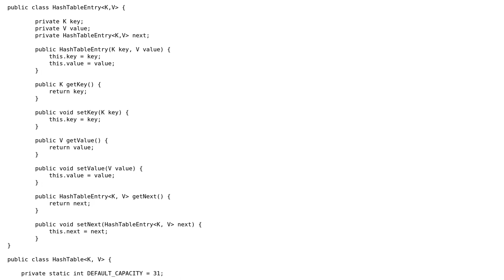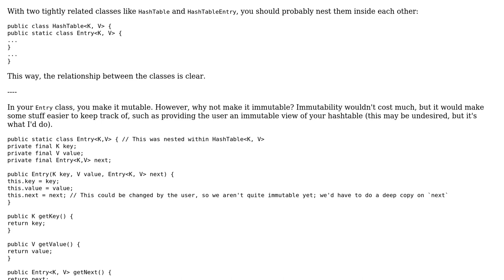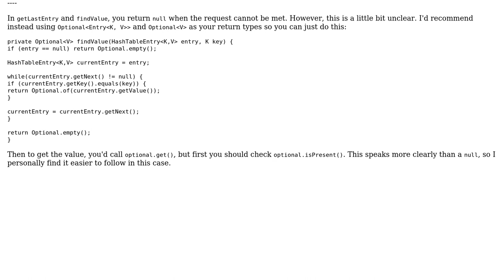Code Review: My own implementation of an hashtable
With thanks & praise to God, and with thanks to the many people who have made this project possible! You are responsible for your own actions.